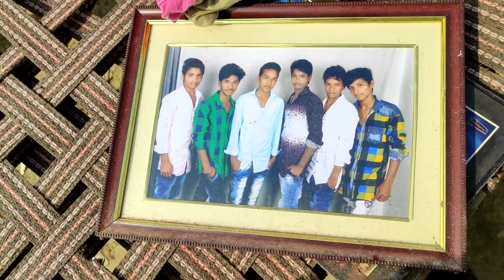friend valla intlo Painting work 🎨